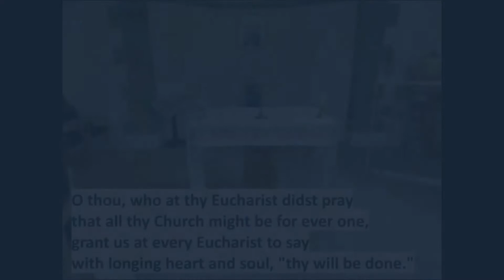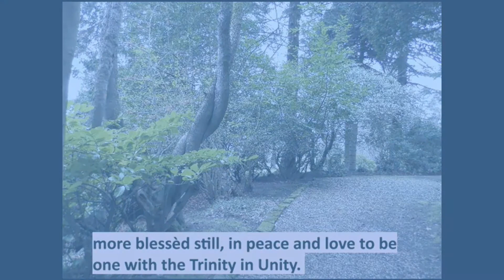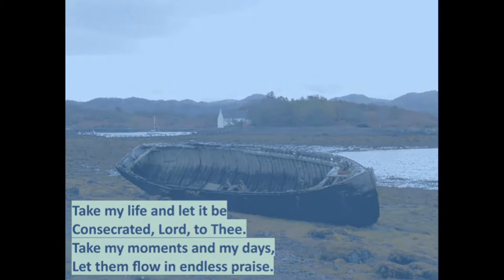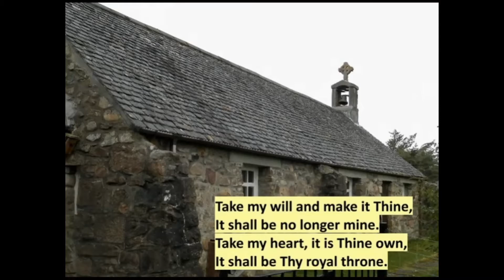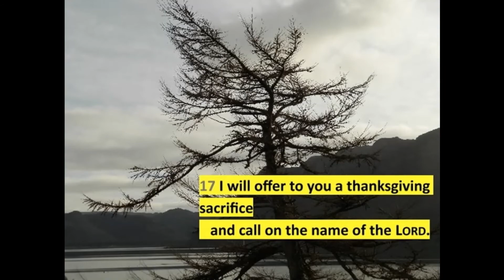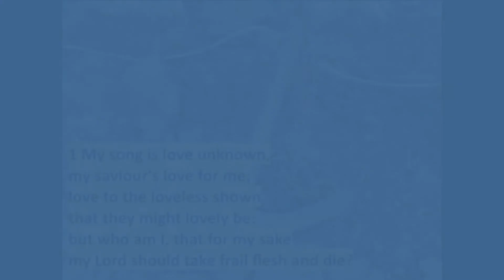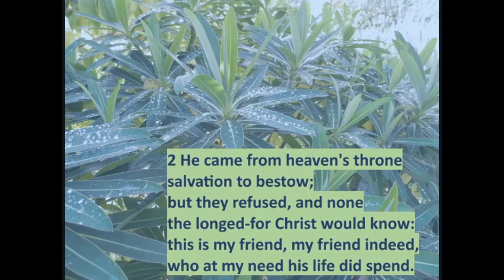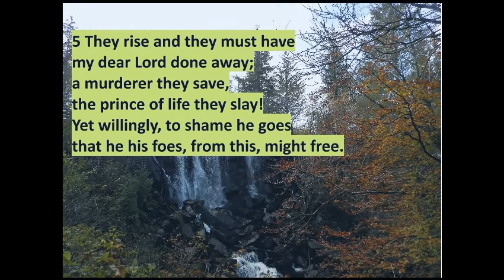Worship for Maundy Thursday and Good Friday - from an Episcopal Church in Scotland.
This video is from St. Cyprian's Church in Lenzie, which is part of the Scottish Episcopal Church, which is part of the Anglican Communion which is sister church to the Church of England. It is thoughts and worship for Maundy Thursday and Good Friday. Hope you enjoy. Please share it!